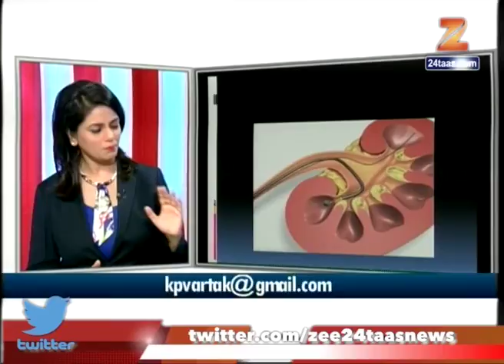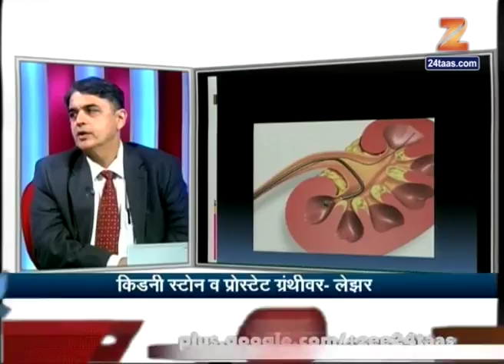मुंबई | हितगुज | किडनी स्टोन आणि प्रोस्टेट ग्रंथीवर 'लेझर' उपाय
Hitguj | Dr Ketan Vartak On Laser Treatment For Kidney Stone And Prostate | 26th September 2017